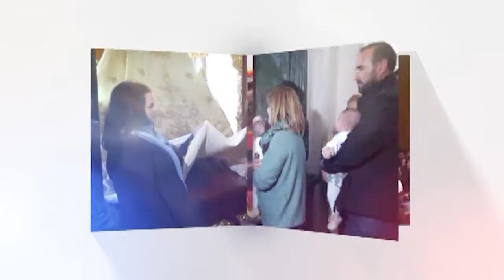DE CERCA: Claudia y Luna, campeonas de Andalucía de Gimnasia Rítmica